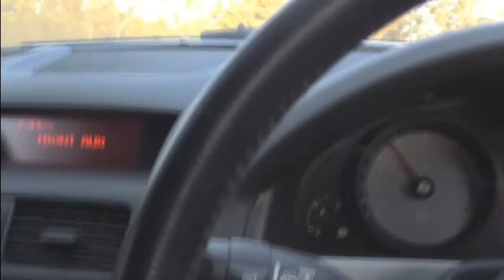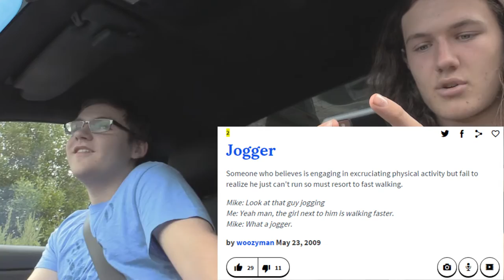Cruising in Action VIII - Quarantine and Quanchi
Though filmed months ago, Cruising in Action VIII - Quarantine and Quanchi is the first episode to feature Thomas Quanchi as guest host of his journey with Haz to Yea and back. Experience all the lame jokes and tired gags you've come to expect from the series in what could be a return to form for the once great Vlog series.